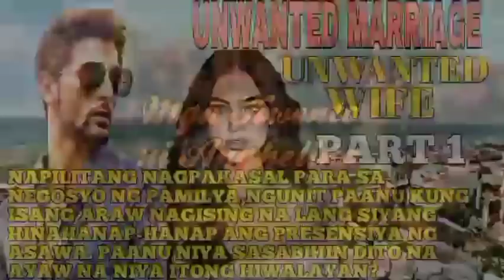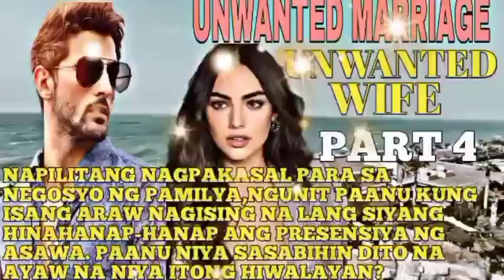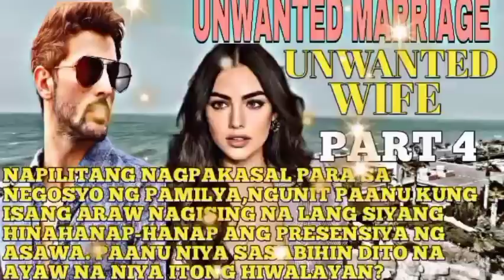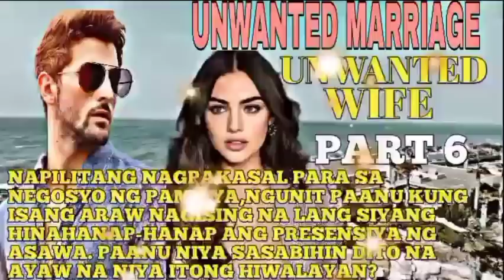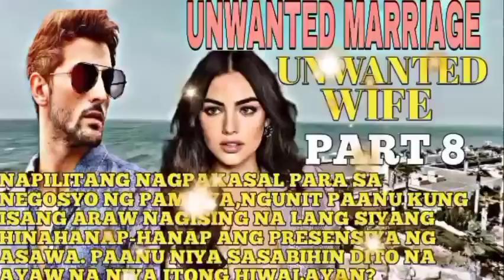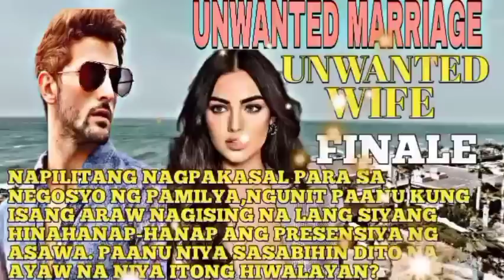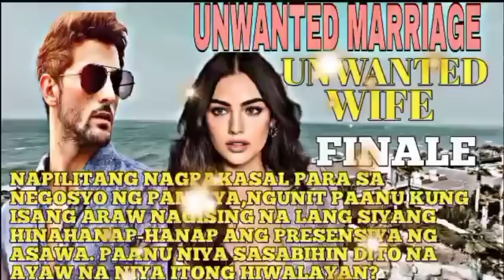FULL EPISODE|UNWANTED MARRIAGE UNWANTED WIFE |MGA KWENTO NI ANGHELINA